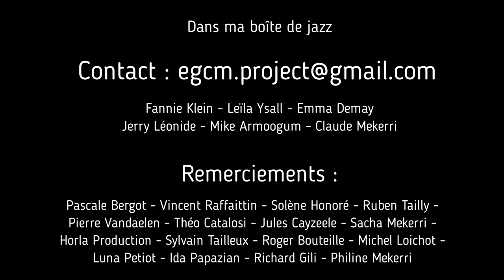Teaser Dans ma boite de jazz 2021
Présentation du spectacle Dans ma boite de jazz.
Fannie Klein, Leïla Ysall, Emma Demay, Jerry Léonide, Mike Armoogum, Claude Mekerri.
Trio vocal sur le répertoire de Michel Jonasz